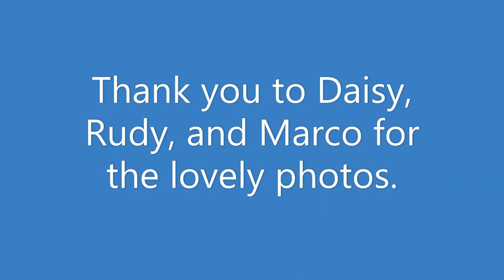Chalk Mural Event 3 -10- 22